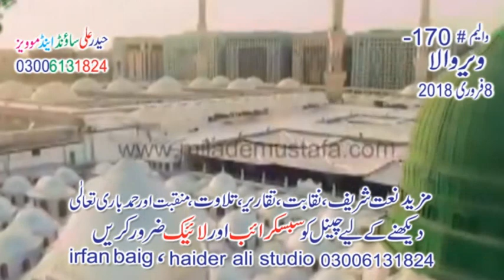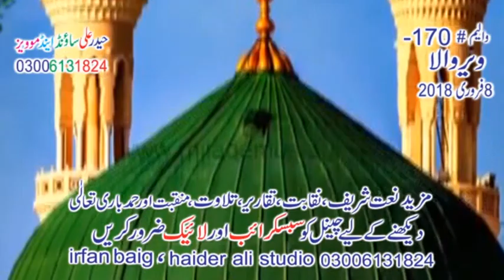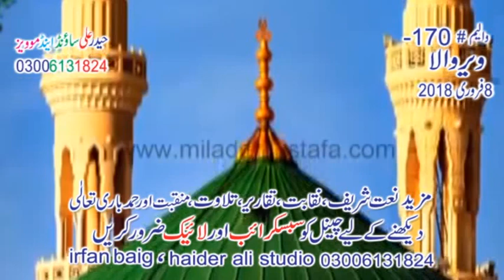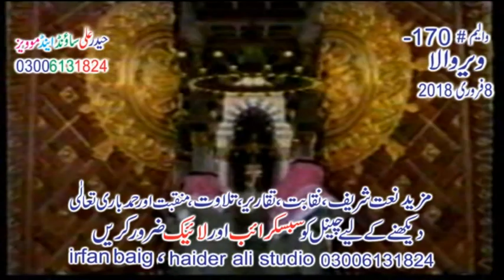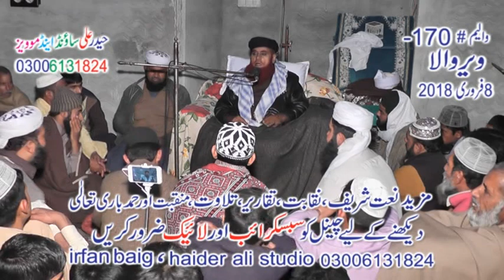Khalifa Peer Riasat Ali Tahiri Vol # - 170 (8 - 2 - 2018) Weer Wala Haider Ali Sound & Video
Title : Khalifa Peer Riasat Ali Tahiri Vol # - 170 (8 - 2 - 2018) Weer Wala Haider Ali Sound & Video Production Sialkot 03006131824
Artist :  Khalifa Riasat Ali Tahiri Naqshbandi Bakhshi
Project By : Islam Studio 786
Rec : Haider Ali Sound & Video Production Sialkot
Pro: Mirza Irfan Baig
Islam Studio 786 is a platform to introduce islamic content of Naats, Kalams, Qasidas, Khitab And other Famous tranding contents, Islam Studio 786 also promiting new content of newely naats and naat khawans, and Islam Studio 786 a pure platform to engage islamic content and also promoting new arrival videos.
Islam Studio 786 is a search engine that seeks to provide Authentic Islamic information to the public
Agar aapko meri video pasand aye to like kare, share kare.